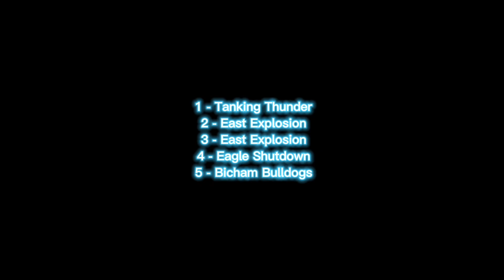2023 NWBL Draft